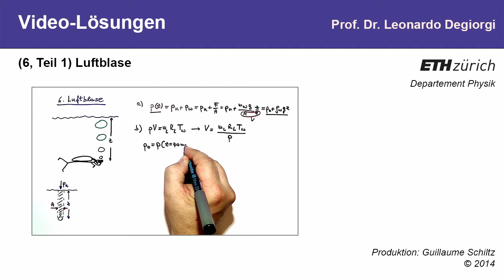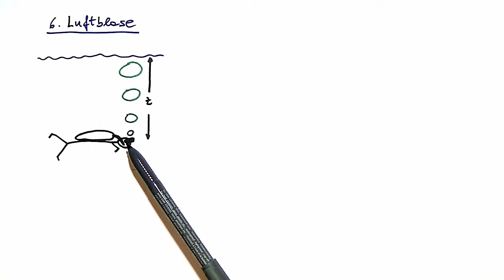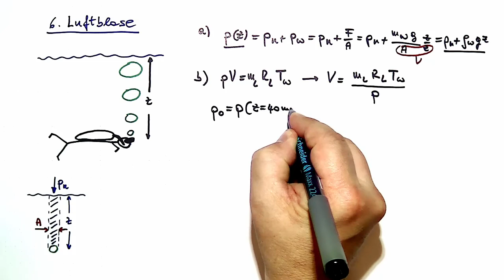6 (Teil 1): Luftblase